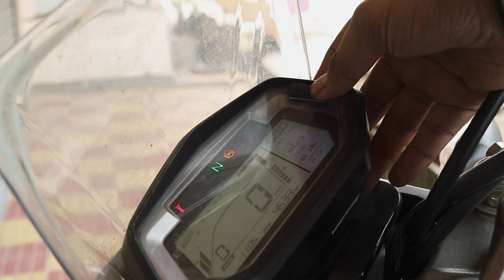Paula turns one.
My XPulse 200 turned a year old today. It's been a blast.